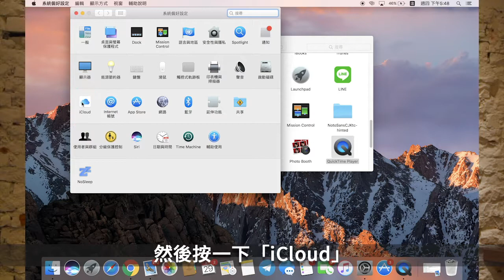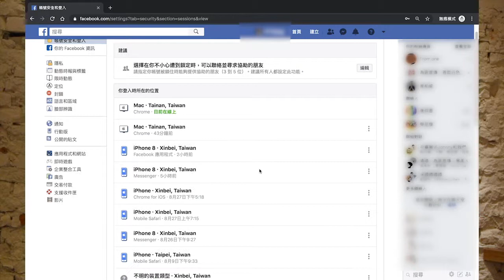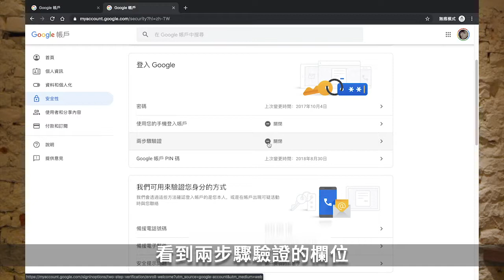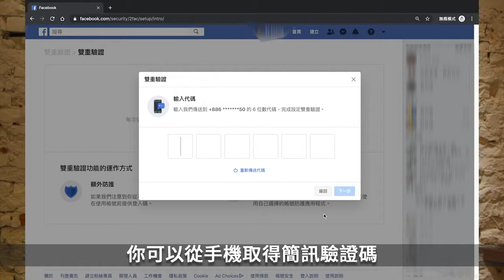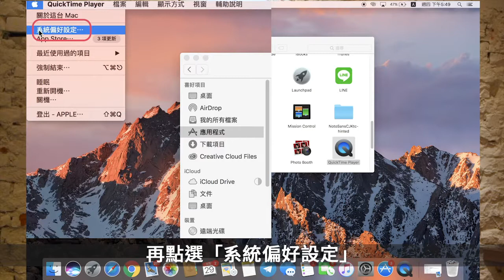數位時代，自已的權利自己顧！資安小教室：帳號被盜怎麼辦？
【帳號被盜怎麼辦？ 2FA 及密碼還原】

科技時代，資訊小偷越來越多，
盜帳號的小偷不但可以偷走你的虛寶，
可能也會利用帳號連結的服務，
盜刷你的信用卡、甚至用你的帳號進行詐騙！

當你收到 email 通知「有人試圖登入你的帳號」
就應該快點來看本集的資安小教室，一起來學習怎麼保護你的帳號！

帳號被盜的緊急處理！0:50
平常就要做的帳號保護 3:22
遠端登出Facebook，避免偷窺！04:58
開啟Google 雙重認證 06:31
開啟Facebook 雙重認證 08:02
開啟Apple ID 雙重認證 08:53